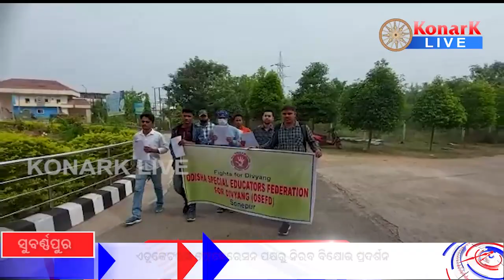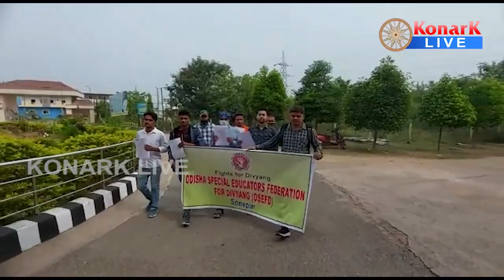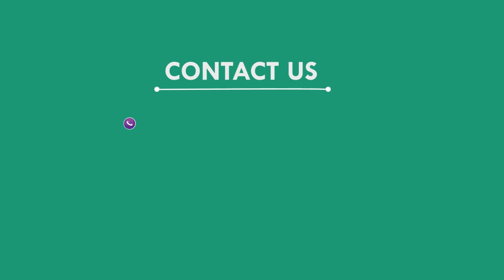ଏଡୁକେଟରସ ଫେଡେରେସନ ପକ୍ଷରୁ ନିରବ ବିକ୍ଷୋଭ ପ୍ରଦର୍ଶନ, ସୁବର୍ଣ୍ଣପୁର || SUBARNAPUR NEWS